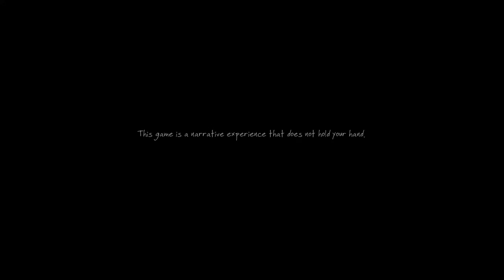Just Finished: The Vanishing of Ethan Carter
Join Simplefox (Guy) and I as we talk about The Vanishing of Ethan Carter, a game we just finished. Keep in mind that this is a very raw take, and not a comprehensive review. This is simply just an opinion from him and I as Gamers. Enjoy.